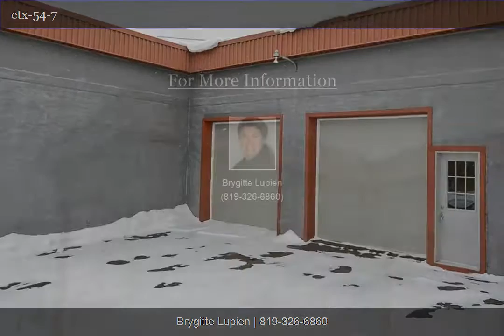Beaucoup de possibilitÃ©, Maison Ã voir | Brygitte Lupien